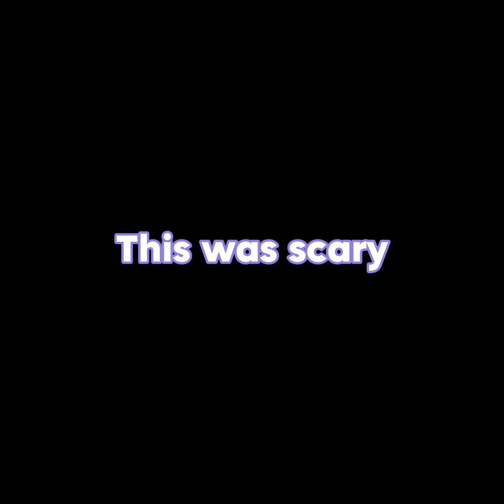Level 15 Is CRAZY| Big Scary